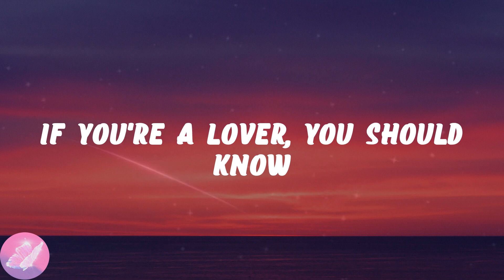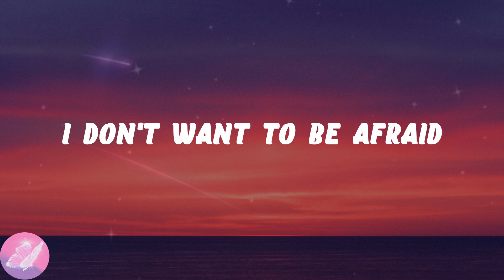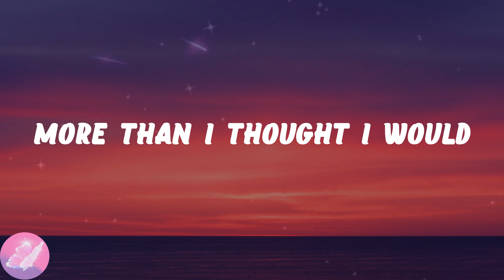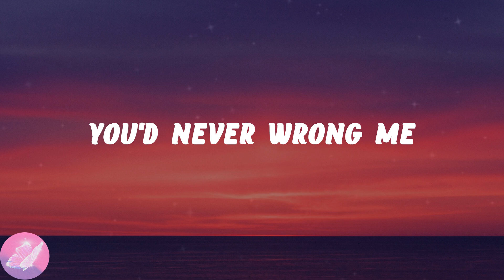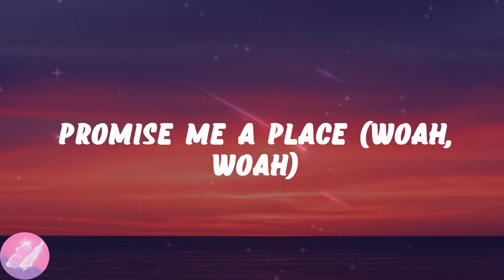Panic! At the Disco - House Of Memories (Lyrics)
💗House Of Memories lyrics:
Woah, woah
Woah, woah
On memories
Woah, woah
Woah, woah
On memories
Woah, woah
Woah, woah
On memories
On memories
Woah, woah
Woah, woah
In your house of memories
Woah, woah